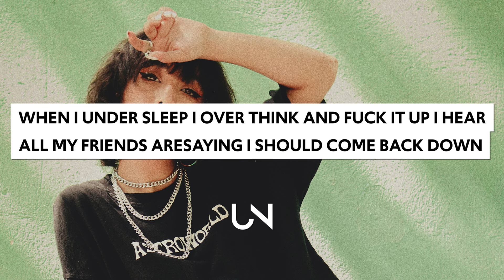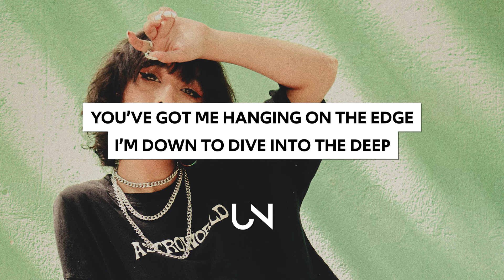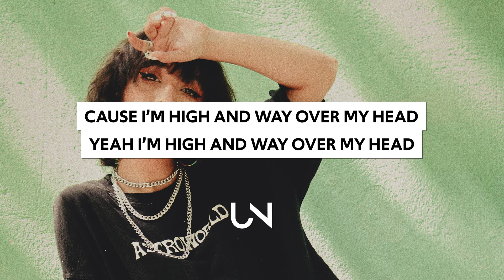Chiiild - I Hope I Packed A Parachute (Lyrics) feat. Charlotte Cardin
Lyrics for Chiiild - I Hope I Packed A Parachute
Falling up, like the gravity’s out
I’m in love and I can’t make it out
I’ll follow you through the night
‘Till the sun comes back to life
Like I’m holding on to this here forever

Since you’ve been around

You’ve got me hanging on the edge
I’m down to dive into the deep
Cause I’m high and way over my head
Yeah I’m high and way over my head

You’ve got me swinging from the ceiling
I’m down to dive into the deep end

Ahhh, way over my head, Ahhh

Tripping out
Chasing forever after
I’m in love and I’m free falling faster
And I don’t want to sleep
I want to keep thinking of us
But when I under sleep
I over think and fuck it up
I hear all my friends are
Saying I should come back down

Ahhh, way over my head, Ahhh, way over my head

» UNCVRD«